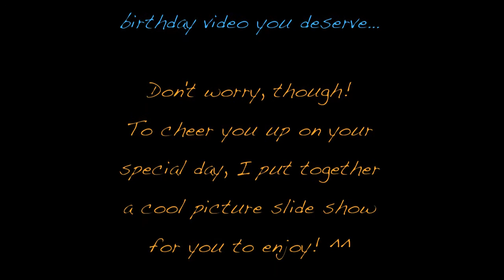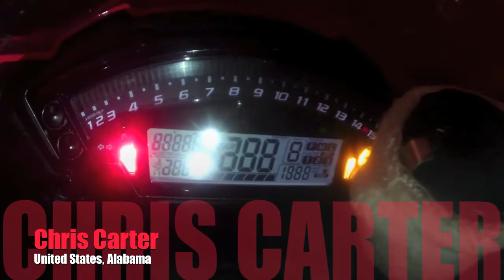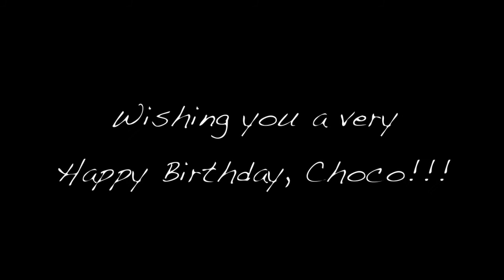Happy Birthday, Choco! ^_^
Happy Birthday wishes from all over the world for TRS leader, Choco!

Special thanks goes out to all who took part in making Choco's video special!

Follow us on ALL our social networking sites!!!

TRS on Twitter!

Making life sweeter! ^_^